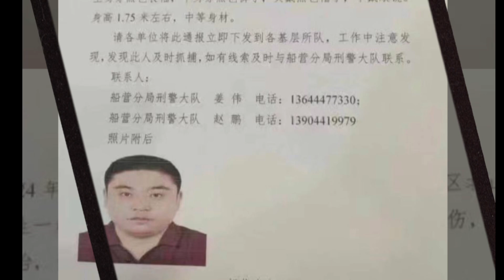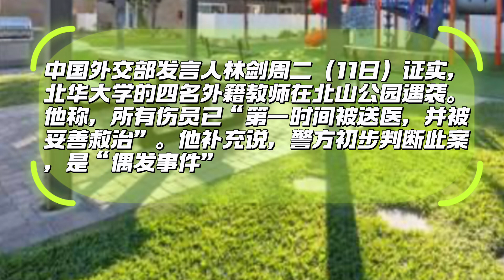美国4教师在中国吉林遭刺伤，警方锁定嫌犯发出抓捕令